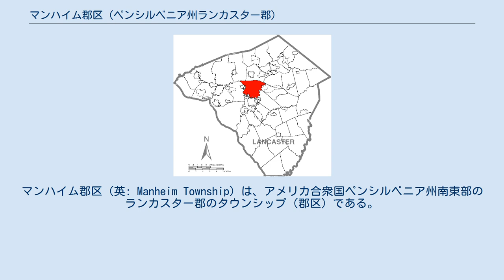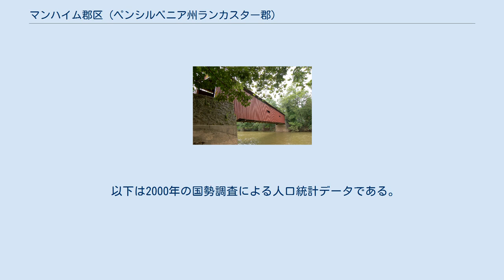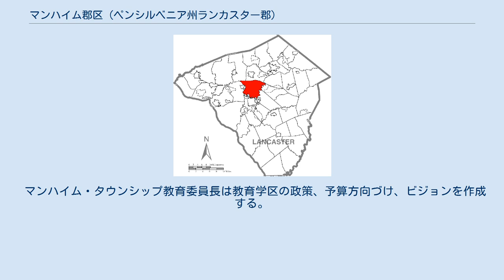マンハイム郡区 (ペンシルベニア州ランカスター郡)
ランカスター郡_(ペンシルベニア州)
マンハイム郡区（英: Manheim Township）は、アメリカ合衆国ペンシルベニア州南東部のランカスター郡のタウンシップ（郡区）である。
タウンシップとしては1729年に法人化された。
2010年の国勢調査での人口は38,133人だった。
領域の南端がランカスター市の市域に接している。
 マンハイム・タウンシップはアメリカ合衆国下院ペンシルベニア州第16選挙区に属し、2015年時点では共和党議員が占めている。
 ペンシルベニア州下院では第97選挙区に属し、上院では第13選挙区に属している。
2015年時点でいずれも共和党員が占めている。
 マンハイム・タウンシップは5人の委員による行政委員会が統治している。
委員は4年間の任期で選ばれる。
2014年1月時点では共和党員4人、民主党員1人という構成である。
 アメリカ合衆国国勢調査局に拠れば、領域全面積は24.3平方マイル (62.9 km2)であり、このうち陸地24.2平方マイル (62.7 km2)、水域は0.1平方マイル (0.2 km2)で水域率は0.33%である マンハイム・タウンシップは独自の郵便番号を持っていないので、住民は近くの自治体の名称を郵便宛名に用いることになる。
町の最北部に住む住人はリティッツ、中央部と南部の住人はランカスター、東端部に住む住人はレオラという宛名を使っている。
 タウンシップの中にはネフスビルという未編入の町が入っている。
 マンハイム・タウンシップの公共教育を受ける児童生徒はマンハイム・タウンシップ教育学区の学校に通っている。
この学区にある学校は以下の通りである。
 マンハイム・タウンシップ教育委員長は教育学区の政策、予算方向づけ、ビジョンを作成する。
委員会の委員は9人であり、4年間任期で選出される。
 映画の撮影現場